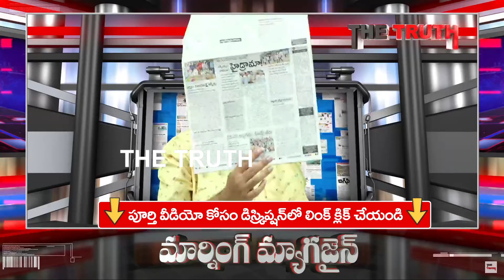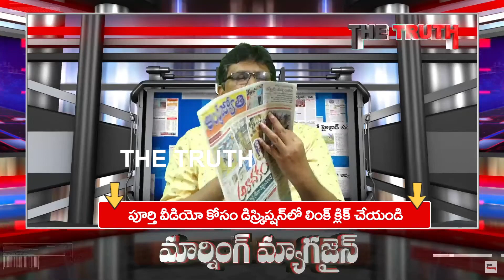Nakka Annad Babu New Strategy | నక్కా ఆనంద్ బాబు అసలు వ్యూహం | Morning Magazine | The Truth